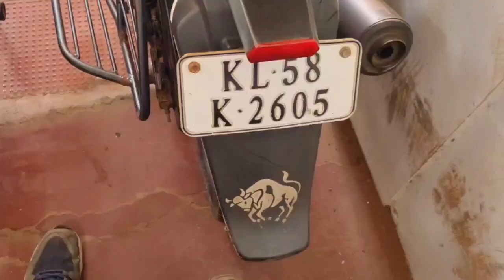പലിശ ഇല്ലാതെ ബൈക്ക് സ്വാന്തമാക്കാം used bike sale kerala ktm rc Duke CBR dominar Himalayan xpulse